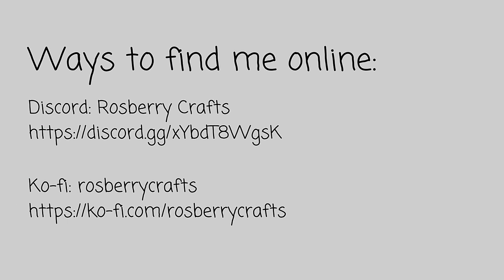Vlogmas 2023 - December 16, 2023 from Rosberry Crafts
Nothing today